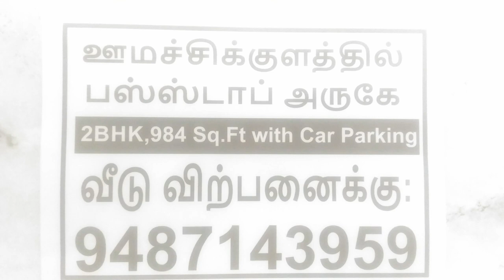Tik Tok Stock: ஆஃப்ஷன் டிரேடிங்கில் பணத்தை அள்ள ஆசையா?-2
Tik Tok Stock t.a.vijey National stock exchange of India certified trainer NSE certified market professional bullsStreet ஆஃப்ஷன் டிரேடிங் என்பது சரியாகப் புரிந்து கொண்டு முறையாக நுட்பங்களைத் தெரிந்து கொண்டு டிரேடிங் செய்பவர்களை ஒரே வருடத்திற்குள் கோடீஸ்வரர் ஆக்கி விடும் வல்லமை கொண்டது.அதைத்தான் "புல்ஸ்ஸ்ட்ரீட்"-ல் கற்று தந்து கொண்டிருக்கிறௌம்.தொடர்ந்து இந்த விடியோக்களைப் பார்த்து வாருங்கள்.